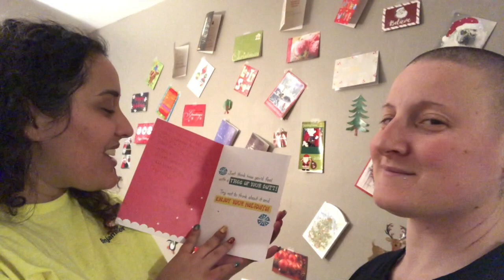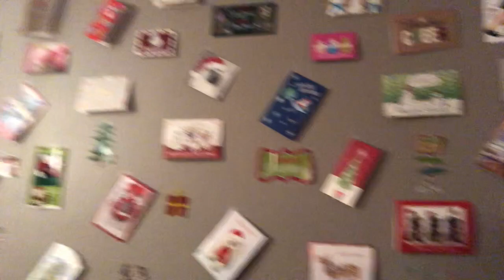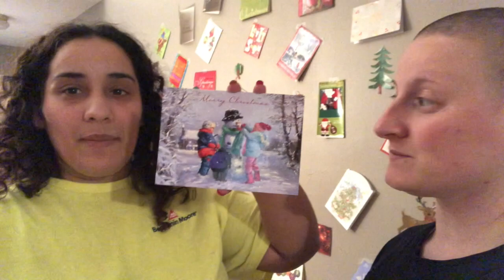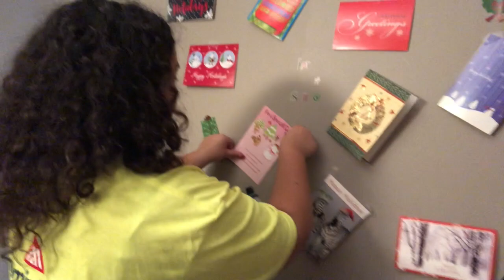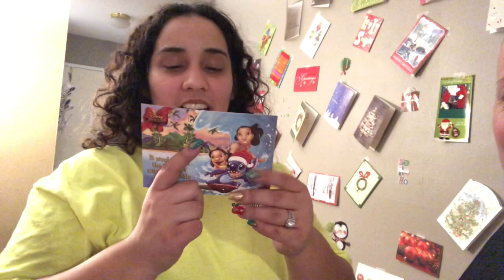DIY Project Christmas Vlog #17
We take on a little DIY project and update the Card Wall!!

Wanna send us something?? A Christmas Card, Post Card, other

📣Shout Outs:
Leigh
Carrie D
Stephanie A
Stephanie T
Carla and Anthony
Migdalia
Sara Rose
Yolanda
Many